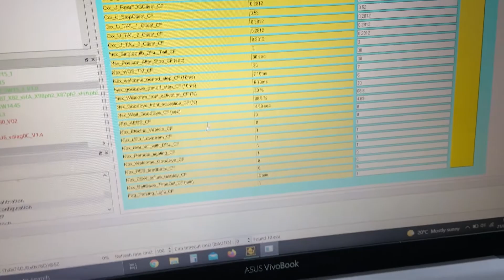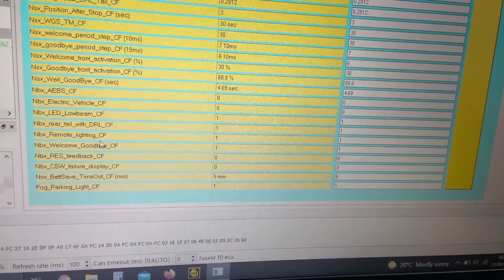How To Turn On Lights Using Key Card With DDT4ALL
You will need an OBD 2 reader, the reader I use is a wifi one that I bought from Amazon.

iLC OBD2 OBD Wireless Car Code Reader Scan Tool

Car Instagram: @l666_oka